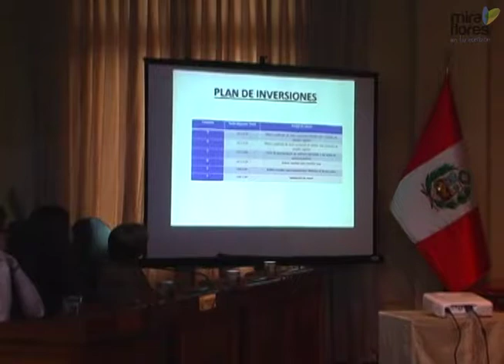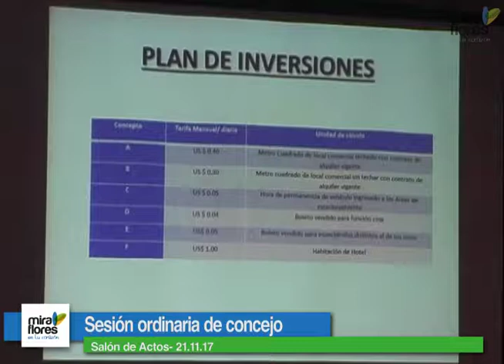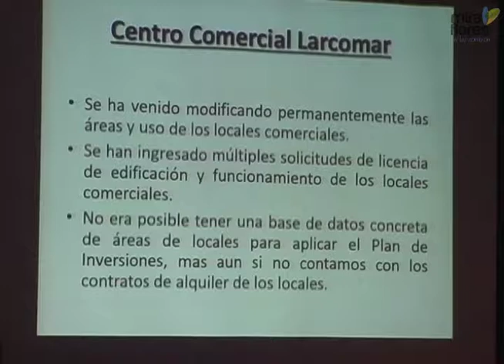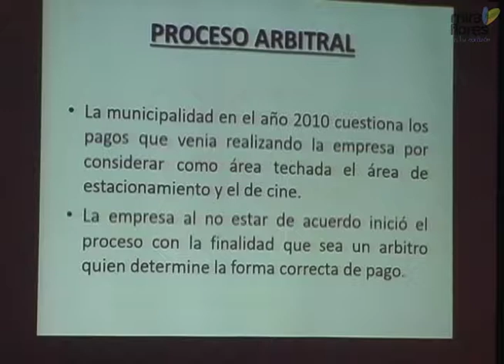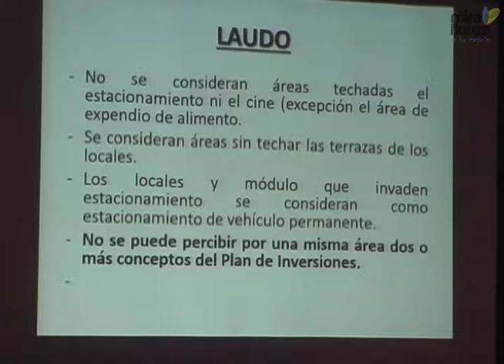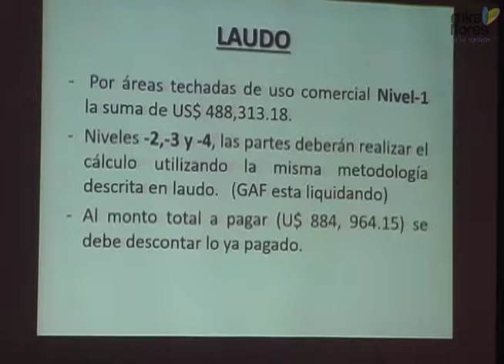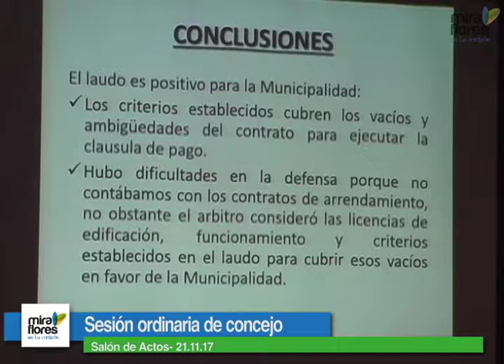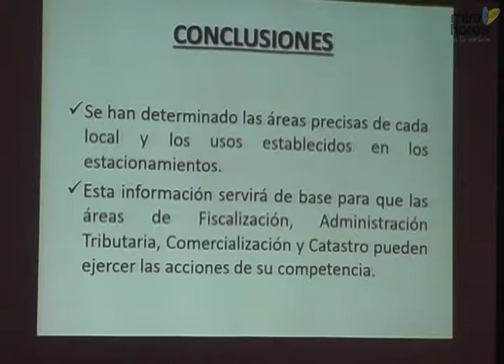Sesión ordinaria de concejo - 21.11.17